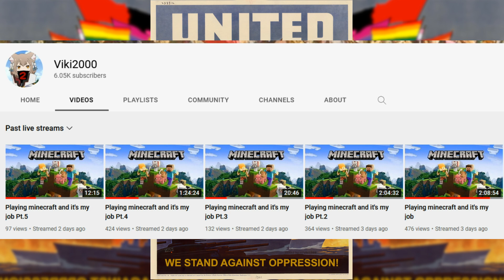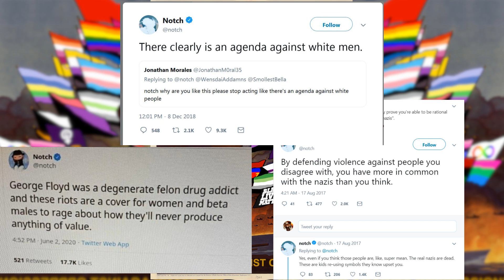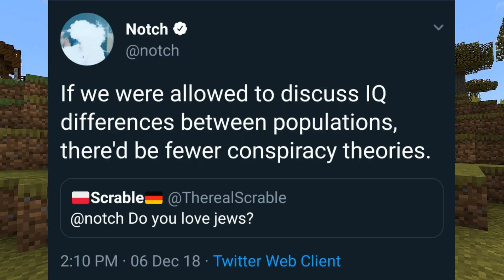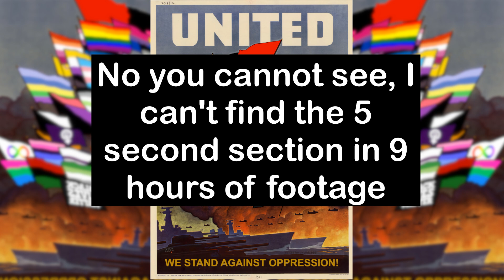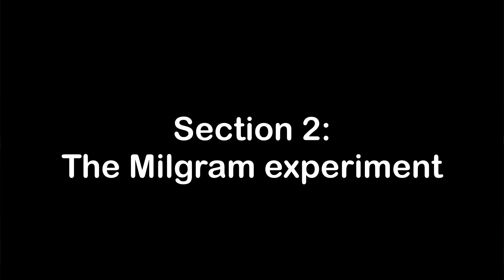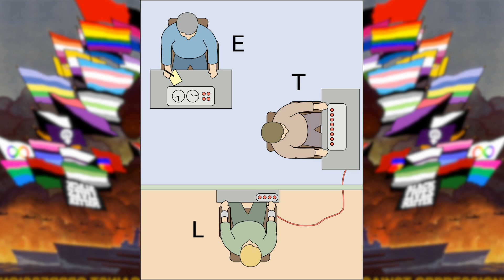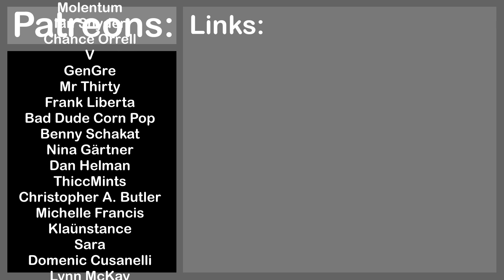Marxist analysis of Minecraft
This VERY SERIOUS(!!!) video is a marxist/anarchist look at minecraft and it's underlying mechanics which typically encourage the players to act in ways that would be horrifying if done in real life. I explain how the brilliant design makes players question their own behavrious to make them the most effective antifascists they can be, much like the subjects of the 1961 milgram experiment.

This is a 5 person discord invite. After 5 people use it it becomes invalid. And please only use it if you willbe active on the server, otherwise leave it for others

Timestamps:
0:00 Intro
1:50 Minecraft playthrough
9:35 The Milgram experiment
14:23 Comparison
18:40 Outro

Transript:
Hello everybody. As you know in the last 2 weeks I made videos on two different rightist alt hist youtubers, which was very depressing and bad for my mental health. So for this week I decided to do something different, I decided to play all the way through Minecraft on stream. It took about 9 hours.
And while I was playing a game, I’ve played for almost a decade I began to look at it differently, I thought about the mechanics and the way players interact with them. The subtle ways the game manipulates you to do certain things intended by the developers.
In this video we will take a VERY SERIOUS look at all these things. Yes, it’s Marxist analysis of Minecraft time. If you never watched one of my Marxist analysis videos then consider yourself lucky, this video is going to be great!
As we all know Minecraft was released in 2011 and it is the most sold game ever with over 230 million copies sold, and that does not count the people who play on cracked clients. Minecraft was originally developed by this guy who goes by Notch.
He eventually sold the whole company to Microsoft, but most of the development team is still the same. Notch has since turned out to be a massive asshole as evidenced by his twitter behaviour. He made 2.5 Billion from selling the game and still has nothing better to do than to fuck around on twitter. The rich truly are just like us.
In this video we will analyse the vision of Minecraft, the very thing it is intended to make us think about, as such some of the things I will mention were made by notch and some by the Microsoft controlled team, for the sake of simplification I will not distinguish between who added what feature. It’s about looking at the whole experience and the intended message I will extrapolate from it.
So, to play Minecraft you start off making a new world. The first thing the game tells you to do is to break some trees with your bare hands, as you do. Then you make a crafting table and lean how to make a pickaxe, so you do the obvious thing and use the pickaxe to dig down, and will you look at that you now have stone and can make a better pickaxe and even an axe to harvest more trees.
So you get going building a nice house to stay in for the start, but eventually it becomes night and a zombie shows up aaaaand kills you. This is the first time the game is nudging you into a certain direction, we learned that this game is not all building houses, there are threats. So you craft a sword to fight back, but then you encounter a skeleton which kills you at a distance, so you craft a shield.
So, so far, the game taught us 3 things. Break trees to get material, mine to make better equipment and be vigilant and carry a sword. Now we find a new problem, we are hungry, we need food. The trees we farmed dropped a couple apples but that is not nearly enough. So now the player has hunger and a sword.
So you do the obvious thing and exterminate the entire local wildlife, pigs, sheep and cows, all are slaughtered by the player to be eaten. Of course alternatively the player could get food from villages, so it’s killing lots of innocent animals or stealing from equally innocent villagers.
After gathering food, we go back to the second thing the game taught us, mine to get better resources. We mine for iron, gold and diamonds, eventually we make armour and get enough diamonds for a pickaxe, so we gather obsidian for an enchanter and a portal.